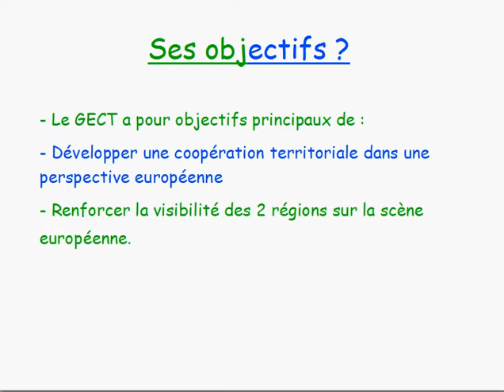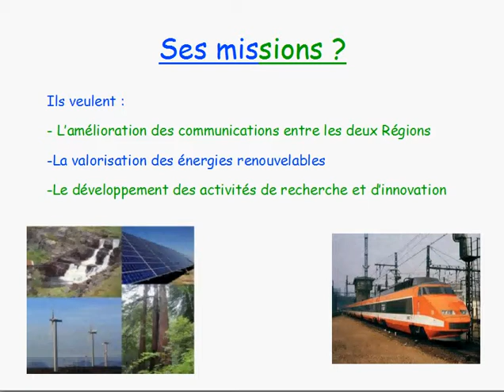L'Euro-région Aquitaine-Euskadi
Voici une présentation de l'Euro-région Aquitaine-Euskadi par 4 élèves de 4A. Les informations sont intéressantes, dommage que le son ne soit pas bon et les images non libres de droit !